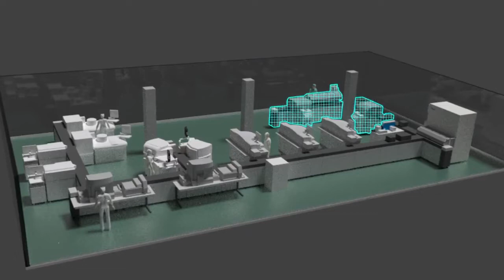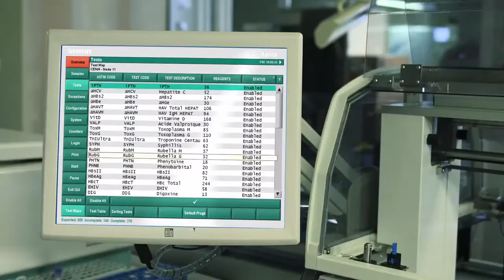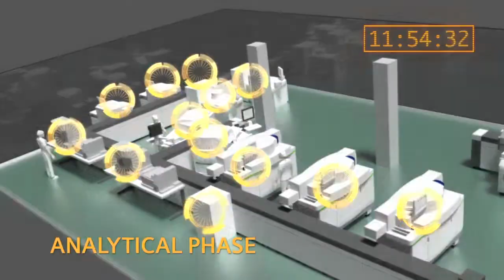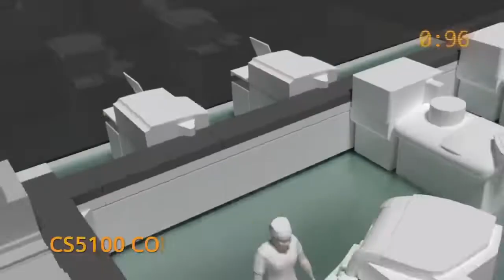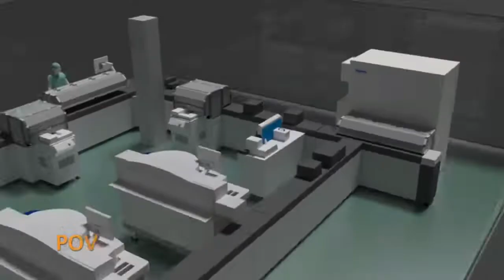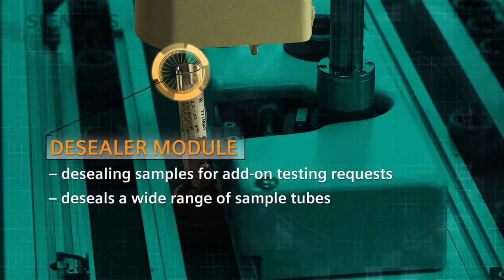Siemens APTO Automation